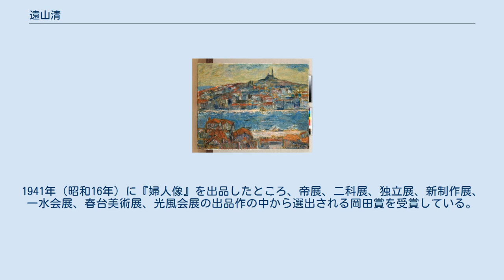遠山清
遠山 清（とおやま きよし、1903年〈明治36年〉11月15日 - 1963年〈昭和38年〉6月10日）は、日本の教育者、画家。
 サンサシオン同人、広井尋常小学校教員、名古屋市立第一高等女学校教員、光風会会員、愛知県立愛知工業高等学校教員、社団法人光風美術会会員、社団法人日展会員、社団法人日展審査員などを歴任した。
 愛知県名古屋市出身の洋画家である。
広井尋常小学校、名古屋市立第一高等女学校、愛知県立愛知工業高等学校に教員として勤務する傍ら、光風会展、帝展、日展に出品を続け、光風賞や岡田賞を受賞している。
光風会や日展の会員となり、のちに日展の審査員も務めた。
 1903年（明治36年）11月15日、大日本帝国の愛知県名古屋市にて生まれた。
旧制中学校を卒業すると、上京した。
1923年、東京府東京市に所在する東京美術学校に入学し、図画師範科にて絵画を学んだ。
在学中は岡田三郎助らから指導を受けた。
1926年（大正15年）に東京美術学校を卒業した。
 遠山清筆『食後』1940年。
 東京美術学校卒業後は愛知県名古屋市に帰郷し、広井尋常小学校で教鞭を執った。
1928年（昭和3年）には、名古屋市立第一高等女学校に転じ、そちらで教鞭を執った。
1945年（昭和20年）からは、愛知県立愛知工業高等学校にて教鞭を執った。
1956年（昭和31年）、教職を辞した。
 また、洋画家としても活動しており、東京美術学校に在学していた頃から、鬼頭鍋三郎、松下春雄、中野安治郎らが結成した「サンサシオン」に関心を持っており、サンサシオン展に出品を重ねていた。
1926年（大正15年）にはサンサシオンの同人として名を連ねた。
1928年（昭和3年）に初めて帝展で入選を果たした。
同年には光風会展にて光風賞を受賞している。
その後も帝展や光風会展に作品を出品していた。
1934年（昭和9年）、光風会展を主催する「光風会」の会員となった。
なお、のちに光風会は社団法人としての認可を得て「光風美術会」となったが、引き続き会員として在籍した。
太平洋戦争終結後は、1958年（昭和33年）から1959年（昭和34年）にかけてフランス、スペイン、イタリア、オランダなどで遊学し、絵画を学んだ。
なお、戦後は日展にも作品を出品するようになった。
日展を主催する同名の社団法人である「日展」の出品委嘱を経て、1960年（昭和35年）に日展の会員となり、1963年（昭和38年）には審査員となった。
 しかし、脳卒中を発症し、1963年（昭和38年）6月10日に死去した。
 遠山清筆『マルセーユ』1963年。
 東京美術学校在学中からサンサシオン展に出品を重ねており、1925年（大正14年）には初めて光風会展で入選を果たすなど、早くからその才能を開花させていた。
1928年（昭和3年）には、帝展に『青島風景』を出品し、初めて帝展で入選を果たした。
1929年（昭和4年）には、光風会・サンサシオン合同展にも出品している。
1941年（昭和16年）に『婦人像』を出品したところ、帝展、二科展、独立展、新制作展、一水会展、春台美術展、光風会展の出品作の中から選出される岡田賞を受賞している。
 また、1942年（昭和17年）、および、1962年（昭和37年）には個展が開かれており、没後も1964年（昭和39年）に愛知県美術館にて遺作展が開かれている。
また、21世紀に入ってからも、生誕100年となる2005年（平成17年）に個展が開かれている。
 遠山清筆『マジョリカ壷のバラ』1960年頃。